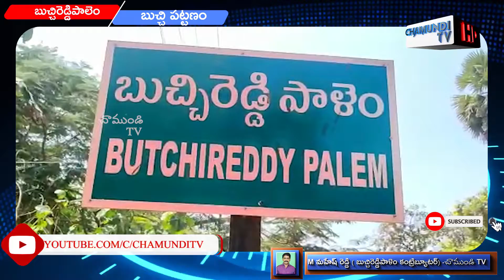APM లలిత రెడ్డి ఆధ్వర్యంలో సామాజిక దూరం , మాస్కులు ధరించాలి అంటూ అవగాహన ర్యాలీ/NELLORE/ CHAMUNDI TV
నెల్లూరు జిల్లాలో రోజురోజుకు కరోనా విజృంభిస్తుంది. బుచ్చిరెడ్డిపాలెం మండలం లో కూడా ఇప్పటివరకు ఏడు కరోనా కేసులు నమోదయ్యాయి. అయితే ఓ ప్రక్క ఉన్నతాధికారులు, మండల అధికారులు, నగర పంచాయతీ సిబ్బంది ప్రతి ఒక్కరు సామాజిక దూరం పాటించాలి మాస్కు ధరించాలి శానిటైజర్ చేసుకోవాలని చెప్తున్న ప్రజలు మాత్రం ఏదైతే మాకేమిటి లే అన్న నిర్లక్ష్య ధోరణి లో వ్యవహరిస్తున్నా పరిస్థితి నెలకొంది. అధికారులు మాత్రం కరోనా వ్యాధి ని అరికట్టేందుకు కృషి చేస్తున్నారు. ఇందులో భాగంగా వెలుగు కార్యాలయ సిబ్బంది ద్వాక్రా మహిళలు ఏ పి ఎం లలిత రెడ్డి ఆధ్వర్యంలో ఈరోజు బుచ్చిరెడ్డిపాలెం పట్టణం లో సామాజిక దూరం పాటించండి మాస్కులు ధరించండి అంటూ నినాదాలు చేస్తూ అవగాహన ర్యాలీ నిర్వహించారు. అనంతరం బుచ్చి మండల ఏపిఎం లలిత రెడ్డి మాట్లాడుతూ కరోనా వైరస్ విజృంభిస్తున్న నేపథ్యంలో ప్రతి ఒక్కరు జాగ్రత్తలు పాటించాలని ఆమె కోరారు. అత్యవసర సమయాల్లో నే బయటకు రావాలని ఆమె అన్నారు. ప్రజలు మాస్కులు ధరించకుండా నిర్లక్ష్యంగా వ్యవహరిస్తే కోవిడ్ 19 కి గురయ్యే ప్రమాదం ఉందన్నారు. ప్రతి ఒక్కరు తమతోపాటు బయటకు వెళ్లేటప్పుడు శానిటైజర్ తీసుకు వెళ్లాలని ఆమె కోరారు.  ఏ వస్తువులు ముట్టుకున్నా వెంటనే  తమ చేతులను  శానిటైజర్ చేసుకోవాలని ఆమె కోరారు. వీటన్నిటిని పాటిస్తూ కరోణ వ్యాధిని పూర్తిగా అరికట్టేందుకు ప్రజలు సహకరించాలని ఆమె కోరారు.